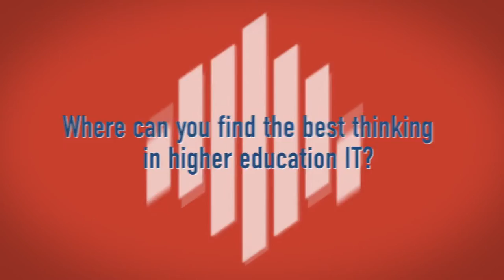The EDUCAUSE 2016 Annual Conference